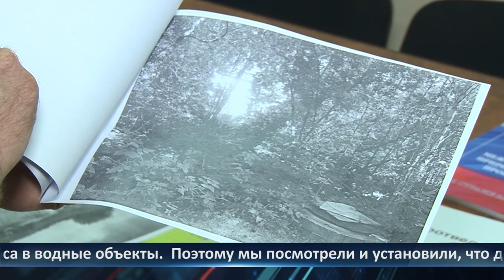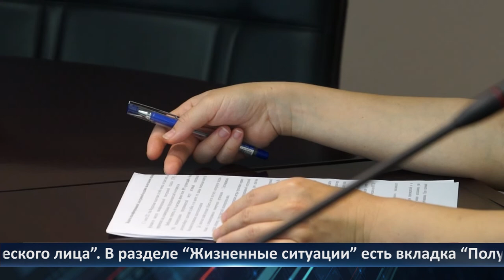День города - новости Рязани 08.07.2021